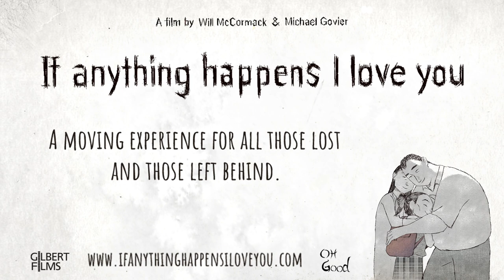If Anything Happens I Love You. Animation reference video.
A behind the scenes animation reference video for the film "If anything happens I love you" a film by Will McCormack & Michael Govier
You can watch now on Netflix world wide.